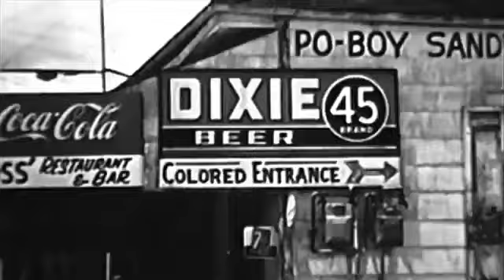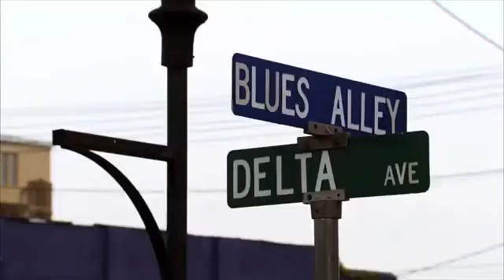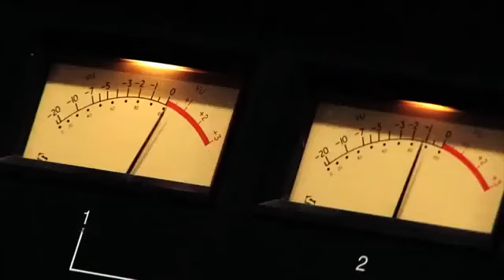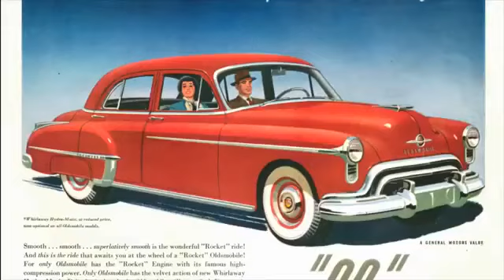Ike Turner's Childhood and Rocket 88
From Ike Turner's episode of Unsung. IkeTurner #2021